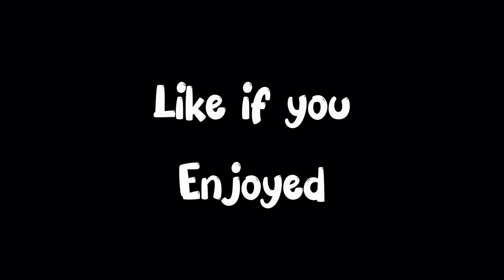Dashain and Online Shopping || Hilarious Comedy || Ravakar lamichhane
Dashain shopping meets family drama in this rib-tickling online shopping comedy! 🤣 Join us as we follow the hilarious escapades of a father and his tech-savvy son, who dives headfirst into the world of online shopping for the festival of Dashain. What could possibly go wrong?

As Dashain approaches, the son goes on an epic online shopping spree, ordering everything from gadgets to gizmos. But when his father requests him to order a traditional Dashain outfit, things take a side-splitting turn. What happens when the father tries on his new attire only to discover it’s a total disaster? Well, it’s a comedy explosion waiting to happen!

Watch the uproarious clash of generations as the father unleashes his fury, believing his son’s choice has ruined Dashain. The comedic chaos unfolds as they navigate the misadventures of online shopping, from wardrobe malfunctions to unexpected surprises.

Don’t miss this side-splitting comedy showdown that’ll leave you in stitches. Get ready for a rollercoaster of laughter and Dashain-themed comedy you won’t soon forget!